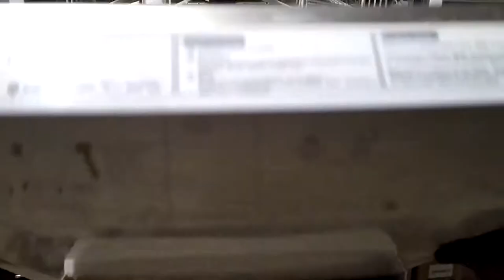Bulaşık Makinesi Bulaşıklarda Leke Bırakıyor ,Temiz Yıkamıyor